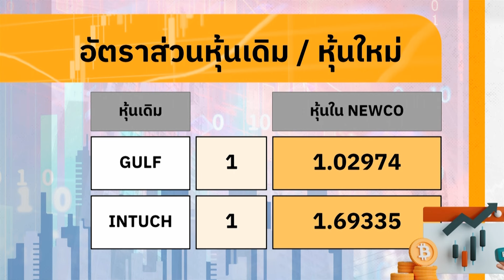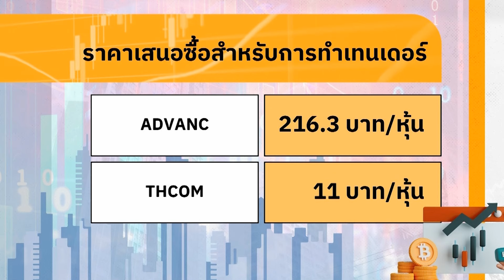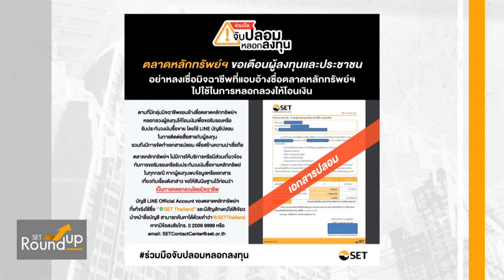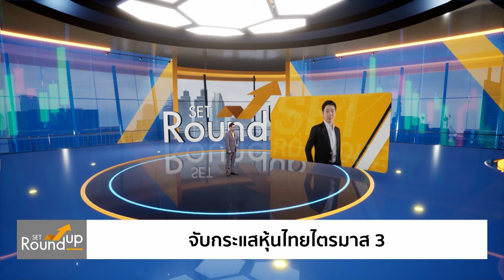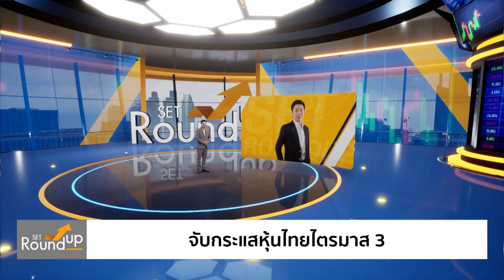SET Roundup | 17 ก.ค. 67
ดำเนินรายการ  อติชาต วงศ์วุฒิวัฒน์